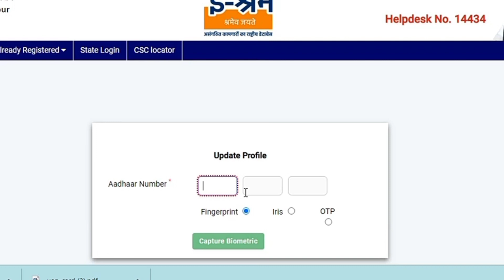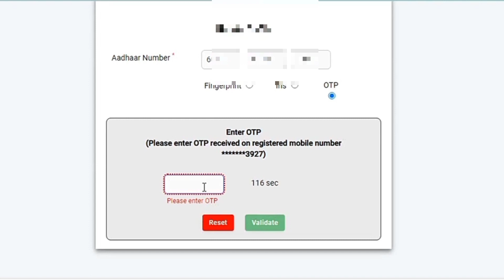E-sharm Card Download Online 2022 in Assamese || Download UAN card in Assam || joyan digital seva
Our Social Networking Links:-

কিবা Question থাকিলে আমাৰ Facebook Page লাইক কৰি লব.